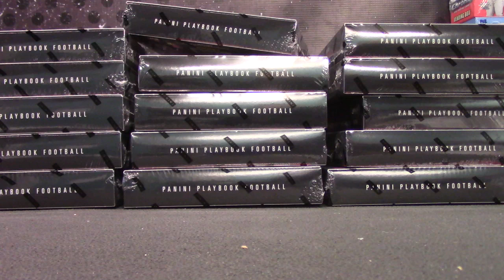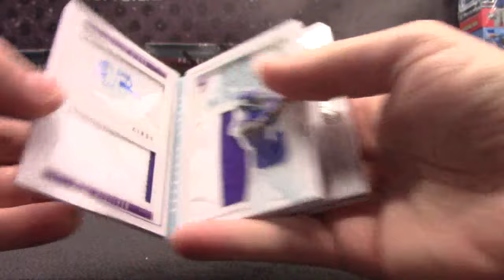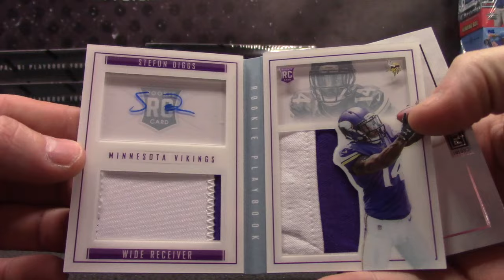ChicagoBrad's 2015 Playbook Football Box Break